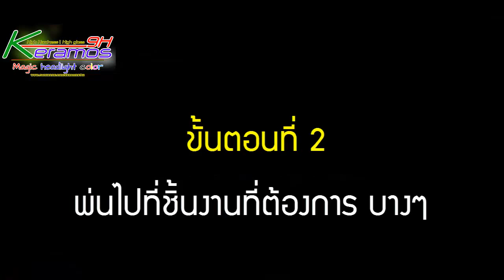Magic Headlight Color | น้ำยาเคลือบแก้ว | สอนเคลือบแก้ว | ขายแฟรนไชส์ 【 Ucarwash TV 】